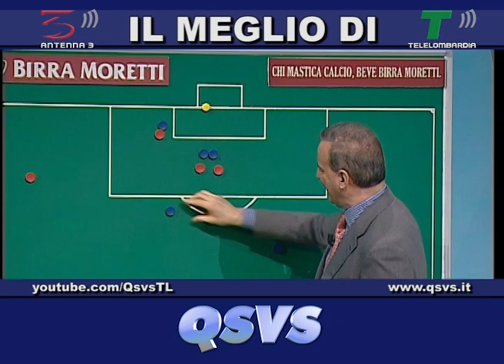QSVS - CRONACA CATANIA-INTER 2-3 - TELELOMBARDIA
La cronaca di Catania-Inter 2-3 con Gian Luca Rossi e Marcello Chirico e le esultanze ai gol di Bergessio, Marchese, Alvarez e Palacio

Qsvs - Qui Studio a Voi Stadio - Telelombardia